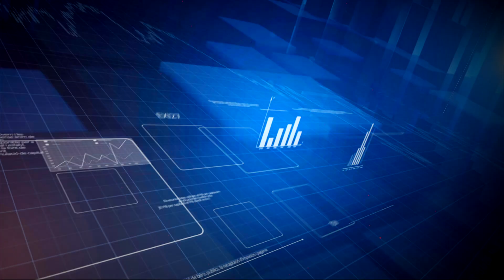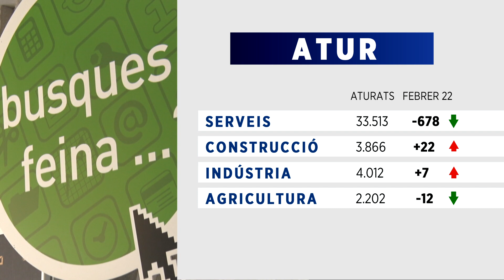Eix27. Capítol 73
Aquesta setmana repassem les dades de l'atur, l'inici de la temporada per a PortAventura i les seves previsions de visitants i també expliquem com i quan serà una realitat la nova planta de producció de metanol al Morell i que compta amb el suport de la Comissió Europea. Finalment, esmentem la signatura del manifest d'adhesió a la Plataforma Mercaderies per l'Interior per part de diverses entitats econòmiques del Camp de Tarragona.